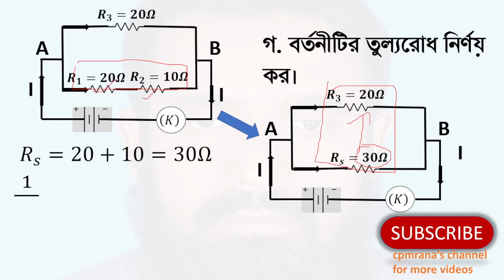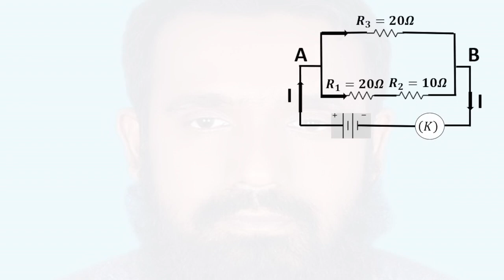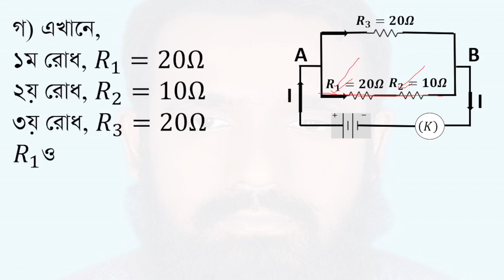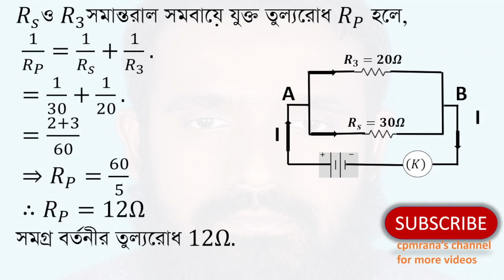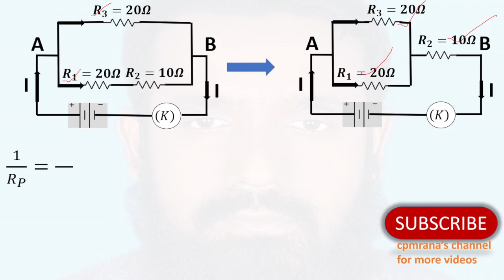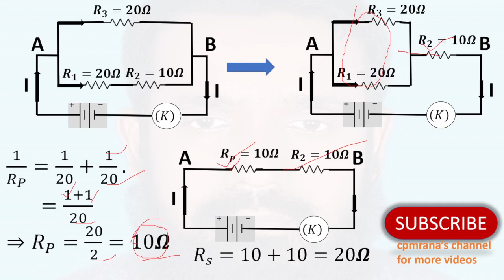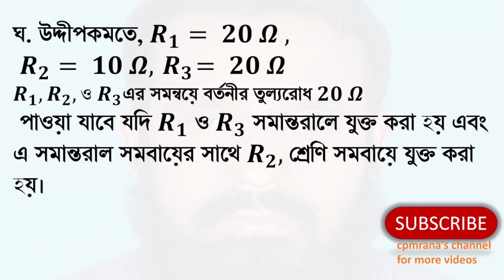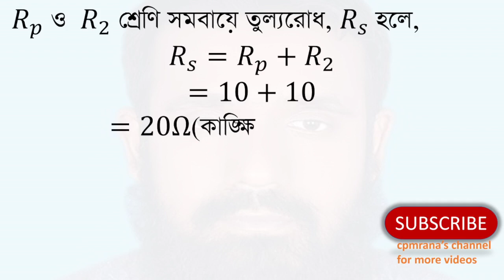sylhet board 2015 ssc physics 11th chapter (পদার্থ একাদশ অধ্যায়। চল তড়িৎ। সিলেট বোর্ড-২০১৫)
গ. বর্তনীটির তুল্যরোধ নির্ণয় কর।
ঘ. 𝑹_𝟏,𝑹_𝟐  ও〖 𝑹〗_𝟑; এর সমন্বয় কীভাবে বর্তনীর তুল্যরোধ 𝟐𝟎 𝜴 পাওয়া যাবে? গাণিতিক যুক্তির মাধ্যমে বিশ্লেষণ কর।